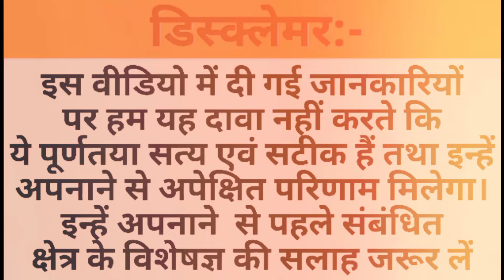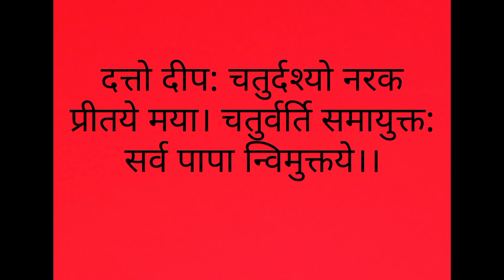लाभ प्राप्ति के लिए नरक चतुर्दशी पर जरूर करें ये उपाय | narak Chaturdashi ko kya upay kare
Hello everyone !! welcome to my youtube channel. in this video I have share astrological remedies related to narak Chaturdashi. if you like my video then subscribe my youtube channel , share and like this video..

thanks 😊